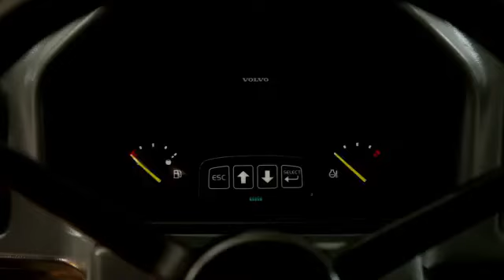Volvo L35G Wheeled loader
This robust machine delivers peak performance thanks to the winning combination of power and precision. Improve safety and performance in all applications in the robust Volvo L35G, equipped with a comfortable cab, state-of-the-art hydraulics, high quality attachments, easy-to-use controls and simple serviceability.
Built for working in tough conditions, the Volvo L30G and L35G compact wheel loaders
from Volvo are versatile machines, strong by design and well protected for enhanced
durability. These robust, reliable machines are built to deliver superior performance
that lasts. Featuring a comfortable cab, excellent hydraulics, easy-to-use controls
and outstanding serviceability, these compact wheel loaders are designed to work
with power and precision, improving safety and performance in all applications.